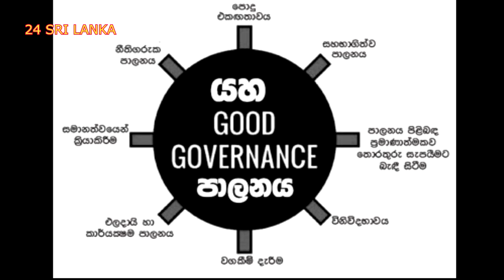ආණ්ඩුවේ අවසන් තීන්දුව හෙට. Final Decision - tomorrow.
අද (12දා) මෛත්‍රිපාල සිරිසේන සහ රනිල් වික්‍රමසිංහ අතර තීරණාත්මක සාකච්ඡාවක් ආරම්භ වුණා. අද රාත්‍රි පැවැත්වෙන මෙම සාකච්ඡාවේදි රටේ ඉදිරි දේශපාලනය පිළිබද යම් යම් එකගතාවන්ට පැමිණීමට නියමිතයි. A few agreements to be taken at the meeting between Maithri and Ranil tonight.